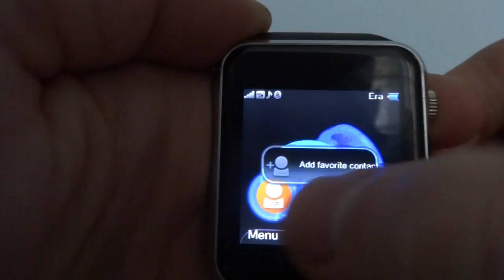W8 Bluetooth Smart Watch GSM Phone